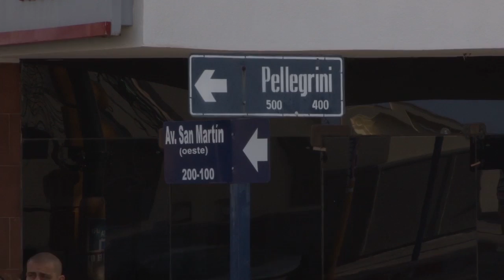Se normalizó la atención del PAMI en farmacias